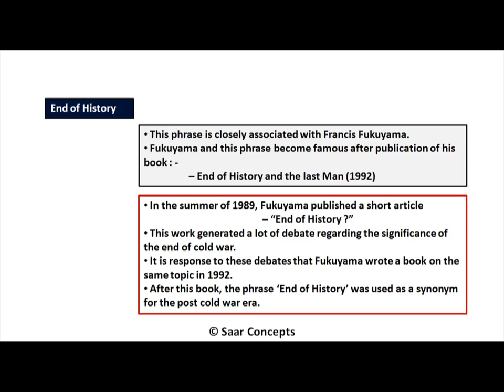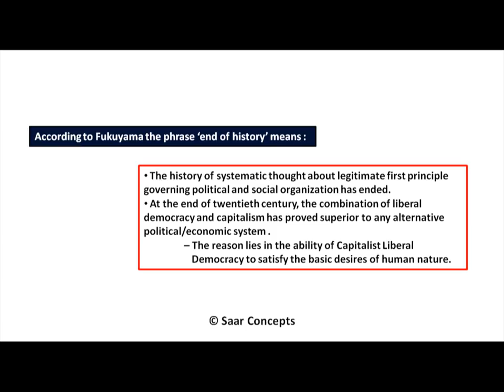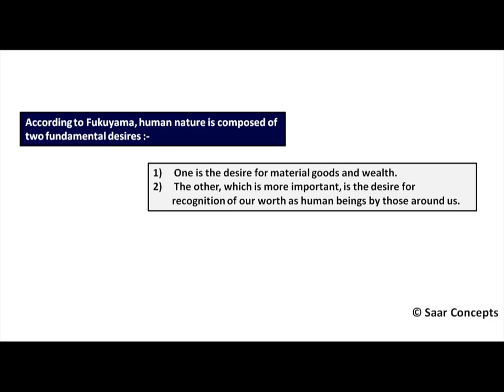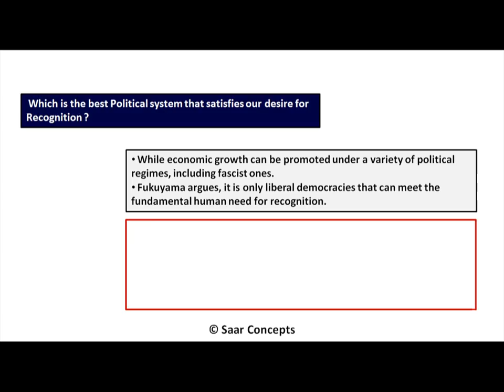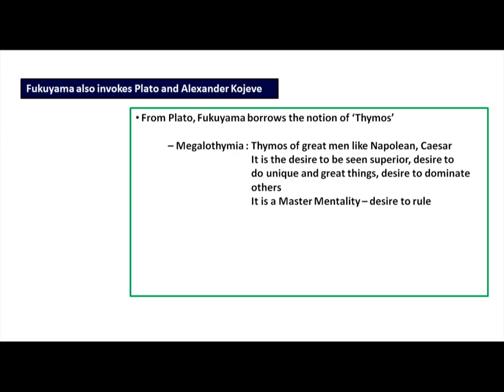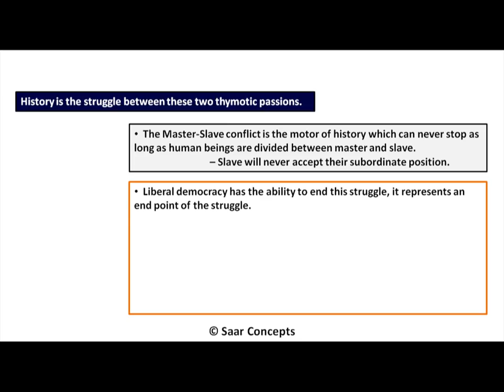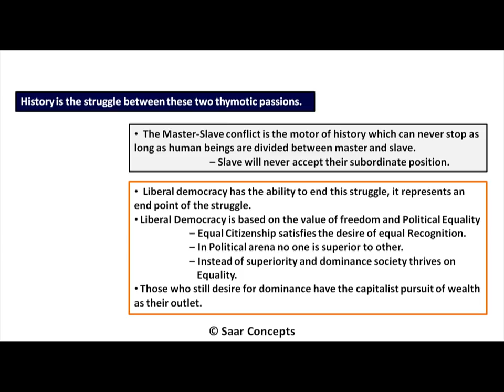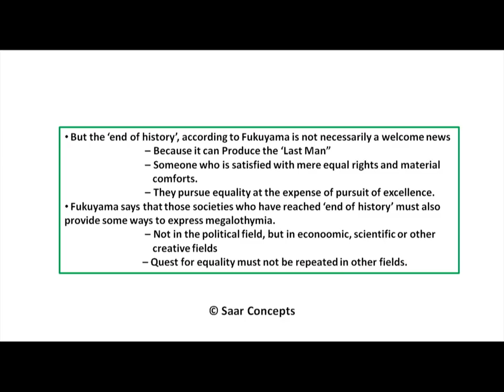End of History - Francis Fukuyama ( Key concepts in International Relations for UPSC and UGC NET )